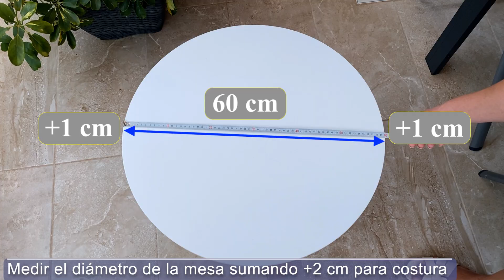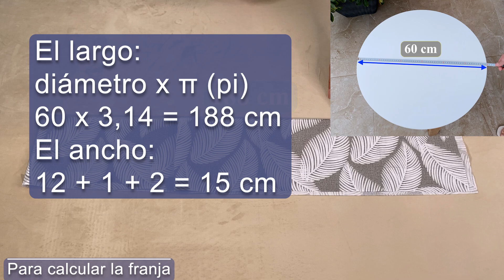Round Table Adjustable Tablecloth / Super Easy Sewing Tutorial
Make the fitted tablecloth for round table to any size and with fabric to your liking for dining table, coffee table, patio, gardens, book desk, indoor, outdoor use that fits perfectly.

If anyone considers supporting me financially, I would greatly appreciate it